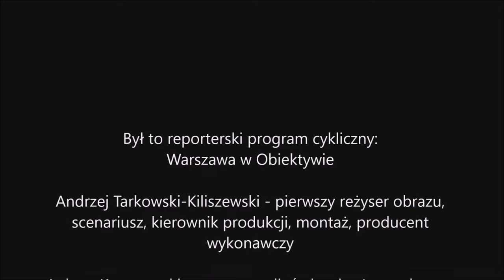Dawid Czupryński w kinie Cinema City, event marki Lego, wrzesień 2017 Warszawa